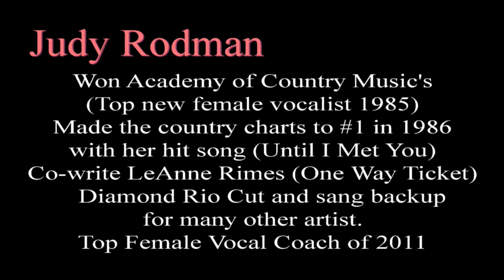Judy Rodman interview with Ryan Rooster Lee (Chase your Dreams) Documentary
This interview is was conducted in part to help the Charity CCFA spread awareness and raise funds for the ill, also to give detail into some history of the music business.

Crohn's and Colitis Foundation of America,
please visit CCFA.ORG for details.

To purchase a hard copy of the whole Documentary
please send email to

Documentary of Chase your Dreams